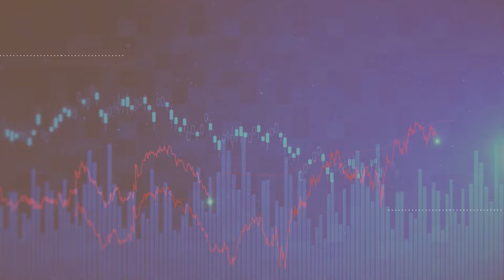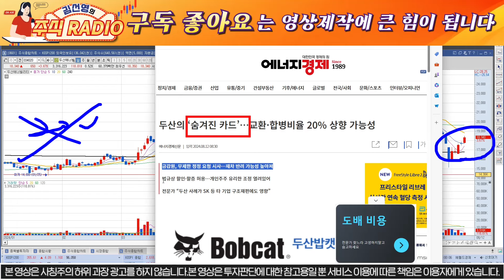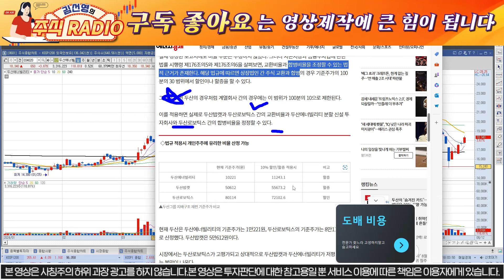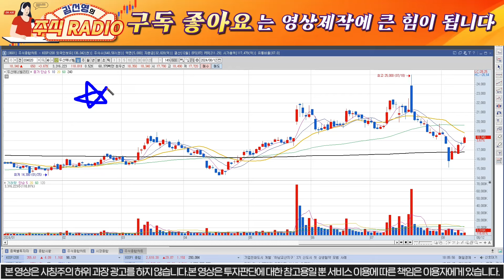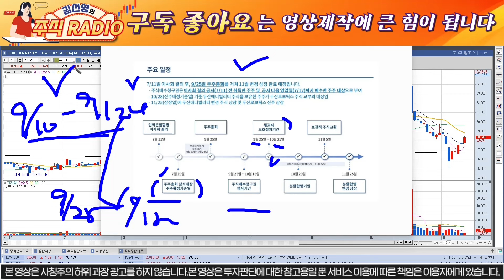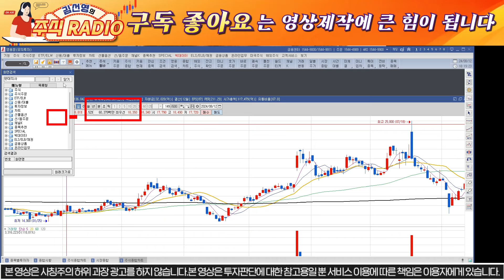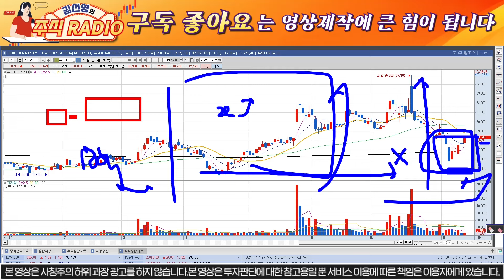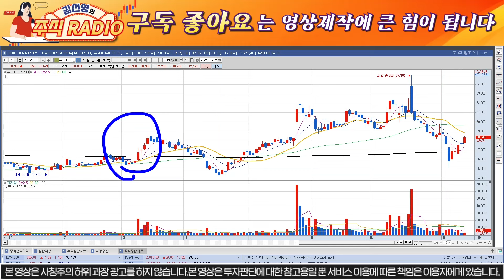[두산에너빌리티][3분전긴급발표]합병비율정정확실!이젠 최고의선택만남았다!반드시시청하세요!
안녕하세요, 주식라디오 김선영 입니다.

 단기급등주 매일 2-3개 무료추천!원칙만 지키면 월100만원투자로 5개월동안 5000만원 만들수있습니다